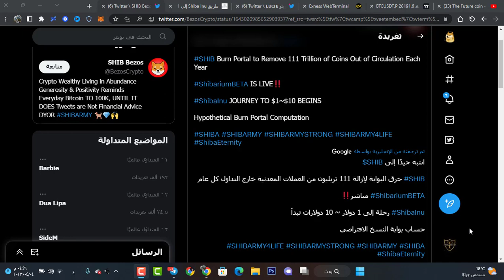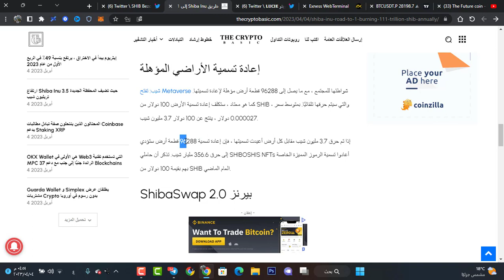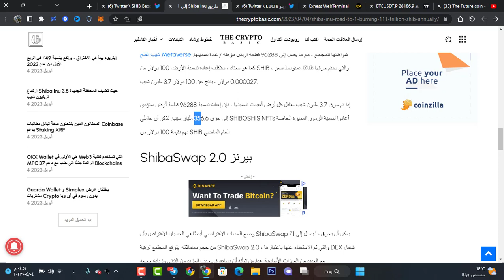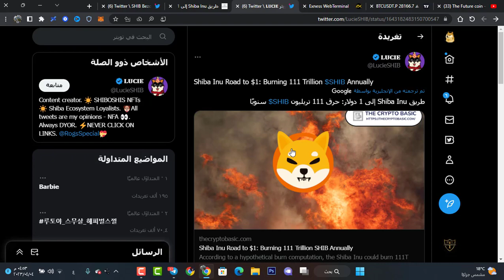حرق 111 ترليون قطعة من عملة Shiba inu 😱😱 الطريق الى 1$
البيتكوين هبوط قادم 😱 70000000$ بيتكوين تدخل الى منصات مذا سيحدث !

كود قناتنا
k2fv96bvtw